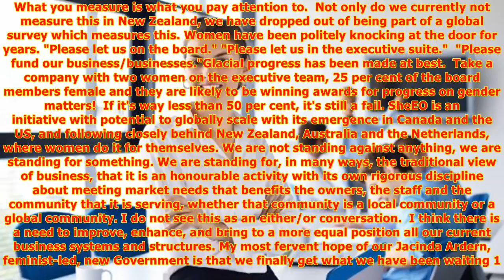Theresa gattung: why women-only movements are no bad thing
THERESA GATTUNG Last updated 05:00, October 29 2017 According to Gattung, progress for women is glacial in the existing system. OPINION: Two weeks ago in Denver I listened to the wonderful global philanthropist Lynne Twist, who headed up The Hunger Project for 20 years, give a beautiful analogy abou...